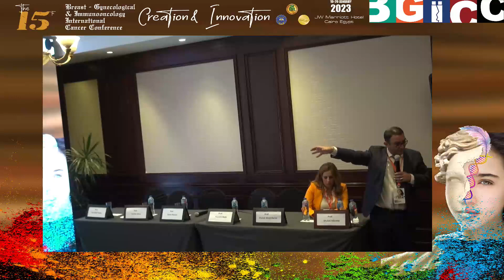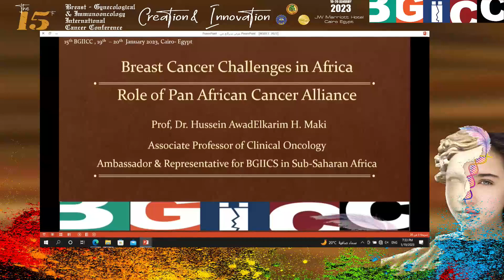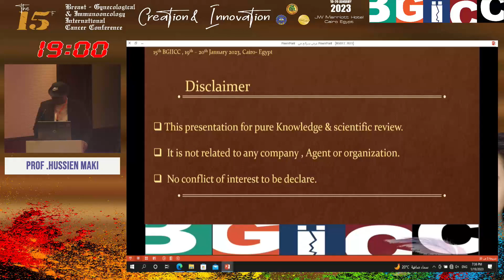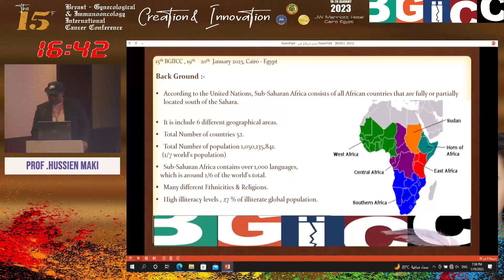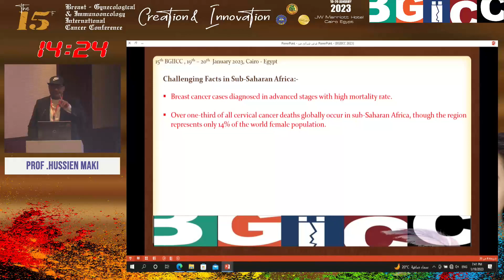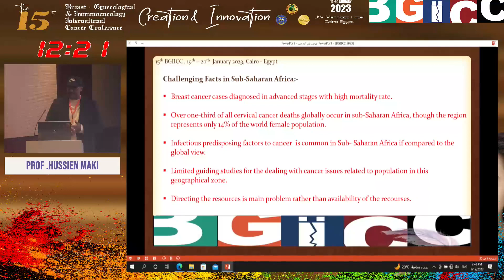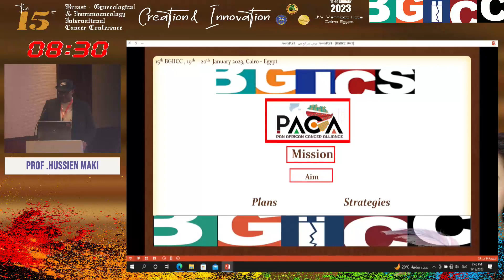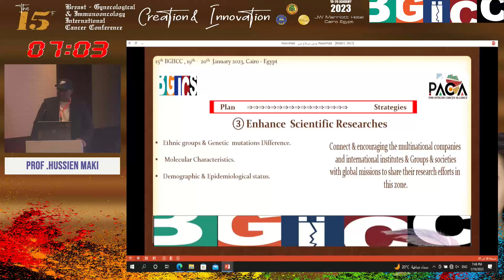Breast cancer challenges in Africa Role of Pan African Cancer Alliance byProf Hussien Maki